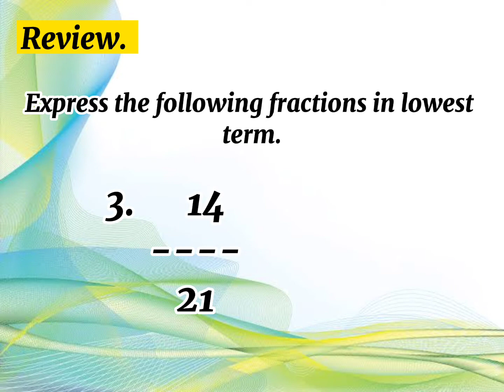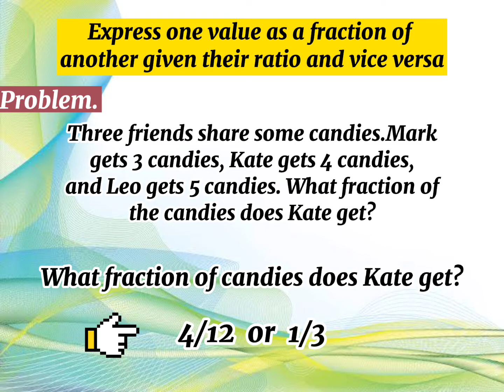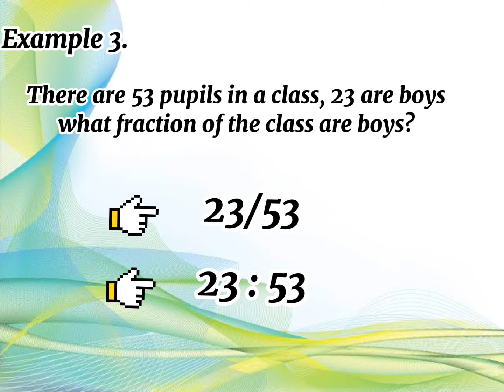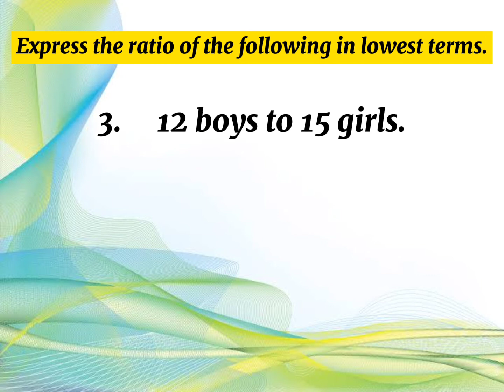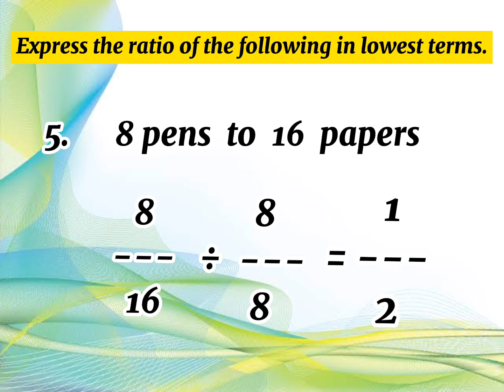Mathematics -6 Quarter 2 Week 1Lesson 1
Mathematics -6 Quarter 2 Week 1 Lesson 1
LC: Express one value as a fraction of another given their ratio and vice versa